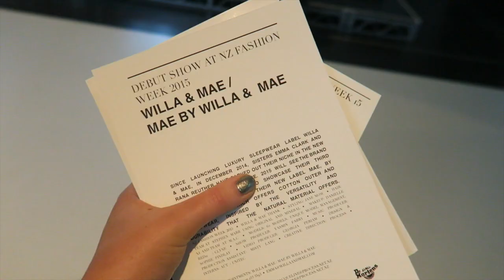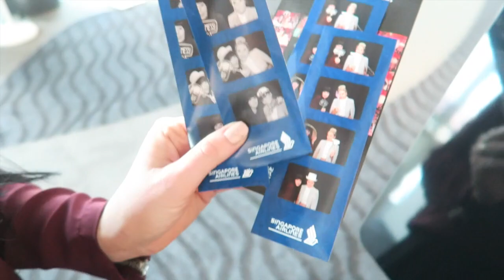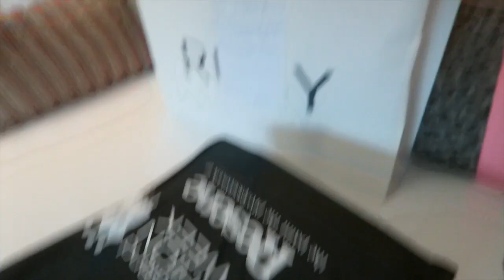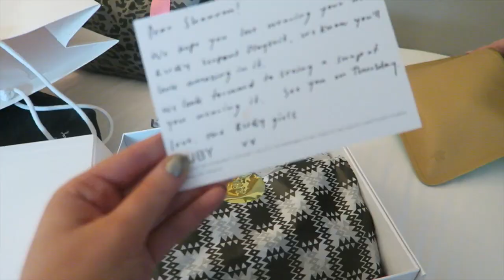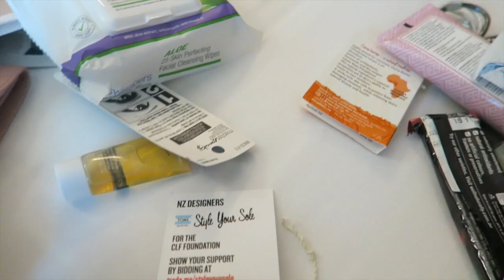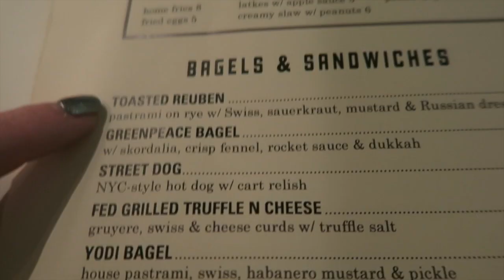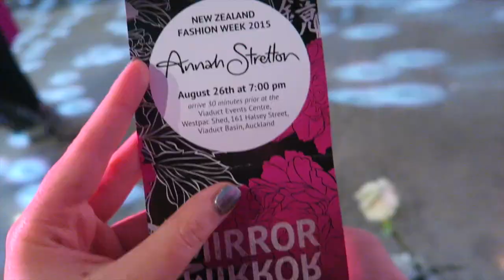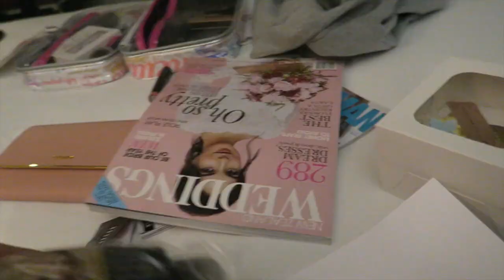NZFW Wedding Dresses & Goodie Bags! ♡ Follow Me Day 38